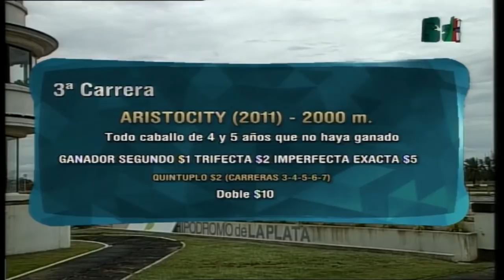Carr.3 Premio: ARISTOCITY